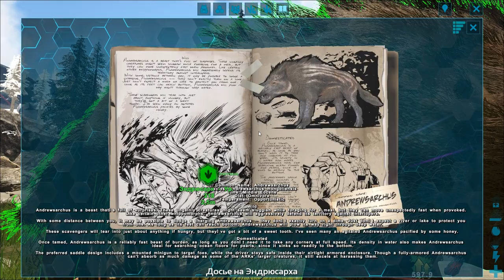Fjordur - Эндрюсарх (s7e24) ARK Survival Evolved